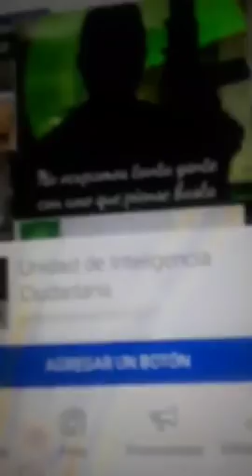Analicemos e informemos lo que pasa en nuestro entorno